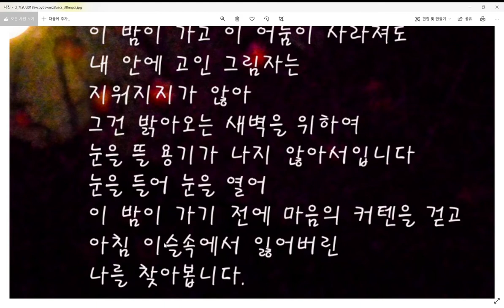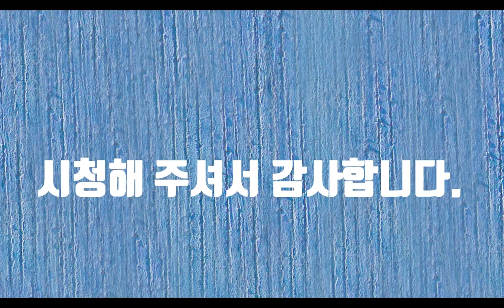이밤이가네-시낭송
닭의 목을 비틀어도 새벽은 온다. 라는 말이 있습니다. 새벽은 반드시 옵니다. 그렇지만 밤을 지나지 않으면 새벽은 오지를 않습니다. 그러나 새벽은 준비된 자에게 밝음을 선사합니다. 아무런 준비도 없이 새벽을 맞는다면 그건 의미가 없을 것입니다. 인생에서 기회가 3번 온다고 합니다. 하지만 준비하는 자만이 기회를 잡을 수가 있습니다. 밤은 반드시 갑니다. 새벽은 또한 반드시 옵니다. 아직 어둠이 하루를 점령하더라고 그 어둠은 반드시 간다는 것을 상기해야 합니다. 어둠은 기나긴 터널처럼 끝이 없지만 그 어둠속에서 우리는 준비를 해야 합니다. 내일을...